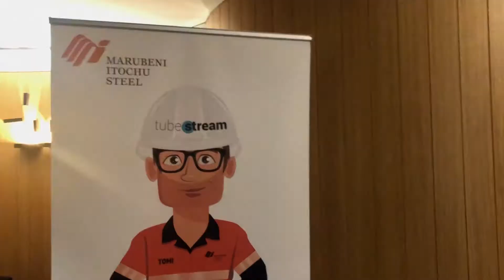Tubestream Launch 2019 - Brisbane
Experience our very first Tubestream launch event!

16 May 2019 | The W Hotel, Brisbane, Australia